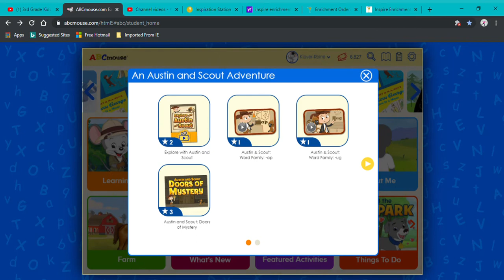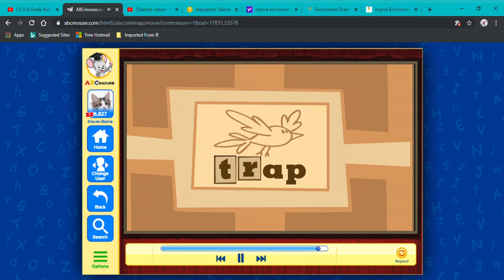Abcmouse: Austin and Scout: Word family - ap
Learn with Austin and Scout in this abcmouse video about word families - ap !